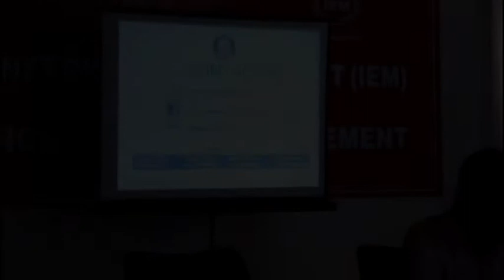uemmotosports foundation day 2016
Uem Motosports members for the first time made a four wheeler vehicle and also made the foundation day celebration successful.